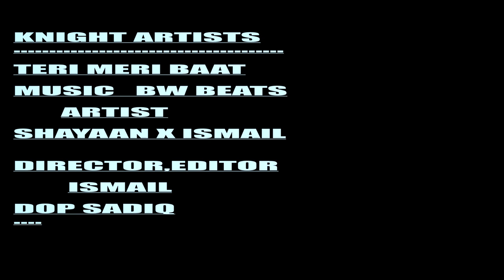Teri Meri Baat | Shayaan X Ismail | official music video 2019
Teri Meri Baat | Shayaan X Isamil | official music video 2019|

Artist: - Shayaan X Ismail
Lyrics: - Mohd. Riyaz
Composer: - Shayaan
mixing and mastering ismail

director: - Ismail
editor: - Ismail
D. O. P: - sadiq ansari

Special thanks...
  Maddy sharma

sorry guys, bohat mushkil se video export hui hai. Editing bhi thik nhi hui hai i know.
Bcz 4k video ko hum apni simple se system pr edit kr rhe the. Edit nhi ho paya...
Plzz guys love and support.